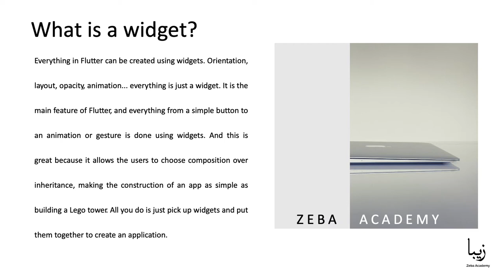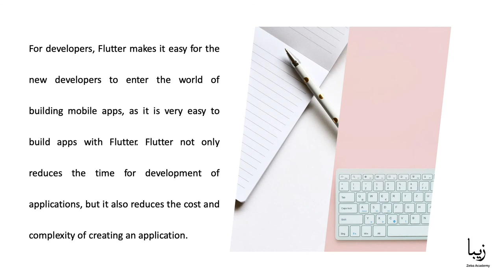What is Flutter?- Free Course for Beginners - Part 1